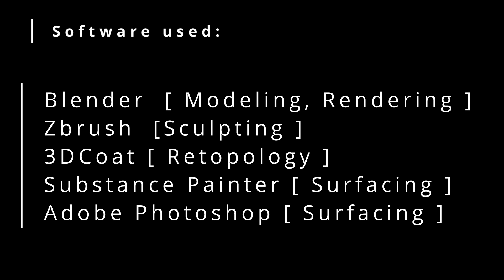Project Midas [CAPSTONE 2022]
Capstone project for my ATEC 'Games' major at UTD.
'Midas' is an alien creature turned into a biomechanical war machine.

Project timeline:
January 21st, 2022 - May 6th, 2022

Software used:
- Blender
- ZBrush
- 3DCoat
- Substance Painter
- Adobe Photoshop